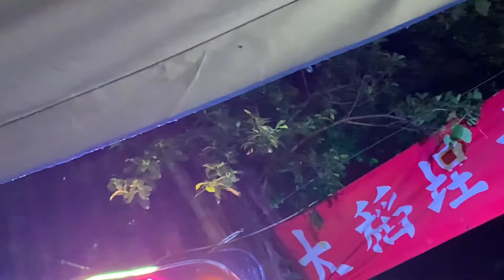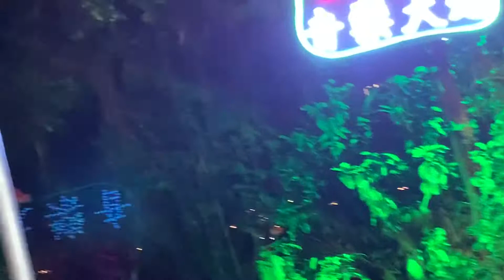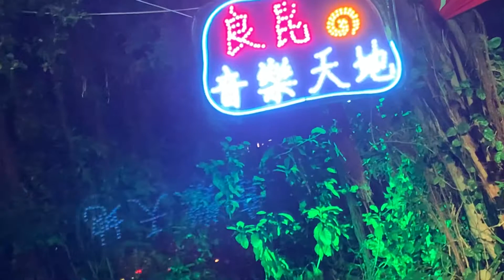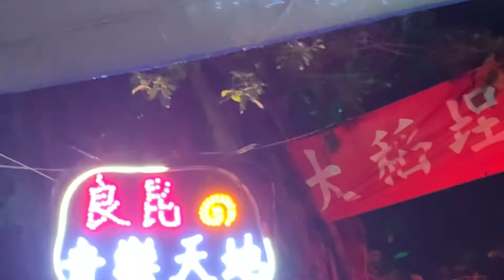大稻埕良昆音樂天地2022年6月10日 嘉賓 茶噢￼